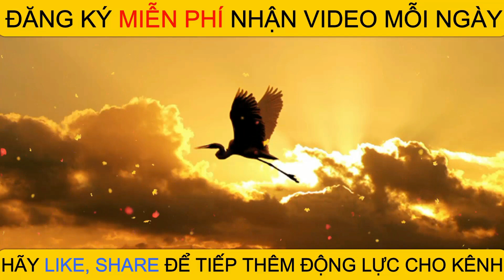5 Loại nước uống giúp NGỦ NGON giảm cân hiệu quả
Kiến Thức Khoa Học Về Sức Khỏe - 5 Loại nước uống giúp ngủ ngon giảm cân hiệu quả